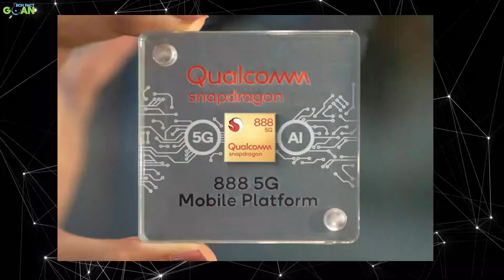Xiaomi mi 11 and mi 11 Pro :Price, Specs, Launch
DOSTON, aaj ki is video mai bat karege xiaomi mi 11 and xiaomi mi 11 pro ke bare mai janege specs, price, and launch date bo bhi fun ke sath yani mazzaa aayega DOSTONnnn to video acha💕 lage to chanel subscribe to kariye ga hi sath main like👍 aur share bhi kijiye ga

mi 11
xiaomi mi 11 camera
xiaomi mi 11 pro price
xiaomi mi 11 pro camera
mi 11 camera
mi 11 unboxing
mi 11 specs
mi 11 launch date
xiaomi mi 11 launch
mi 11 specs
mi 11 pro india launch